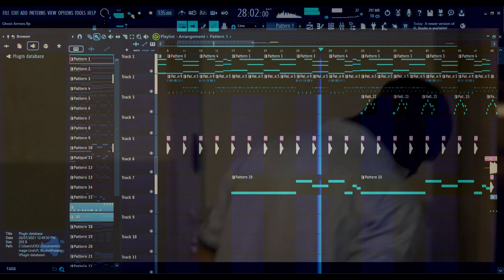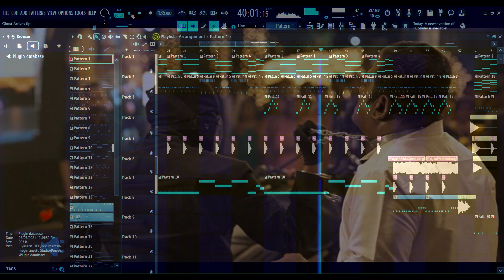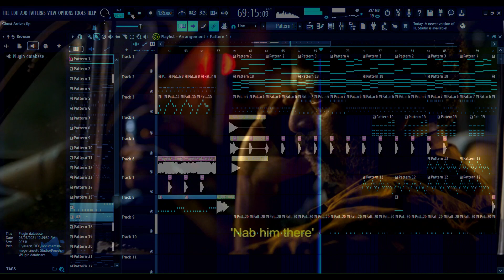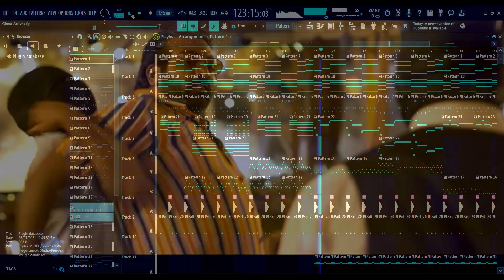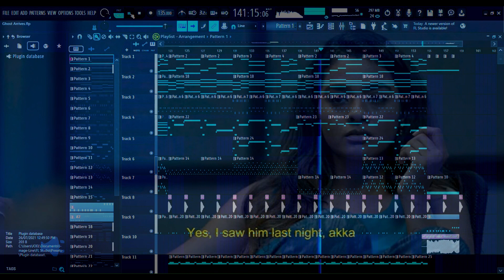Arrival of the Ghost BGM | VIKRAM | [Theme Music Video] (Fl Studio 21 Remastered)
Heyy Guys,
This is a Remastered Remake of THE ARRIVAL OF THE GHOST.
It's a 100% made by Fl Studio VST's, which include EDIROL ORCHESTRAL and XFER SERUM, with additional foley and effects..